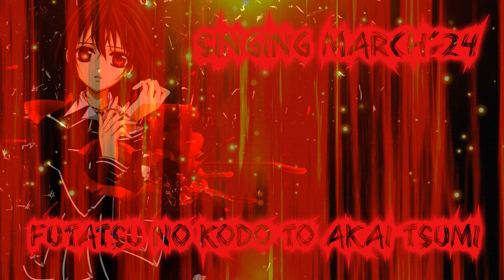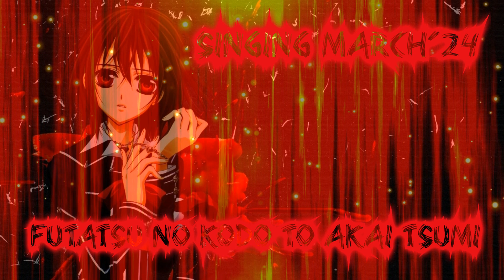[Singing March'24] D31 - Futatsu no kodo to akai tsumi (cover)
For day 31, the theme was my new recent obsession. I know this song is old, but it poped up in my suggestion not long ago and I listen to it everyday now XD

Time/Tune: None
Mix: Maika
Video: Maika